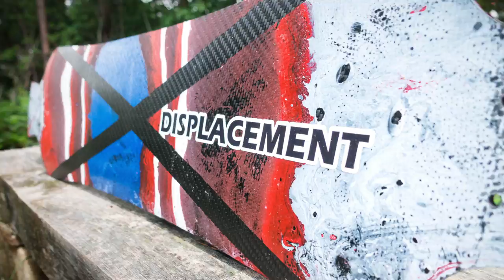Displacement Boards. Long Version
Longboard advertisement I did with guys from Displacement.
They do custom carbon fiber longboards.
Ad #0. Featuring Joseph Dosher and Evan Duffield.